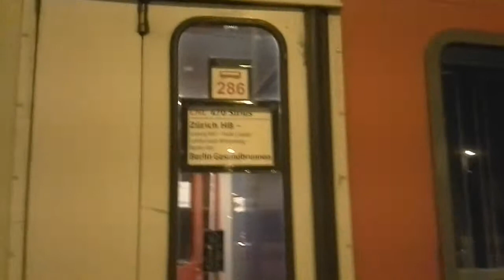Nacht Zug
Bereit Stellung und rangieren von IC 60470 von Zürich einmal nach Berlin Gesundbrunnen und nach Prag dieser wurde in Leipzig Hauptbahnhof geteilt